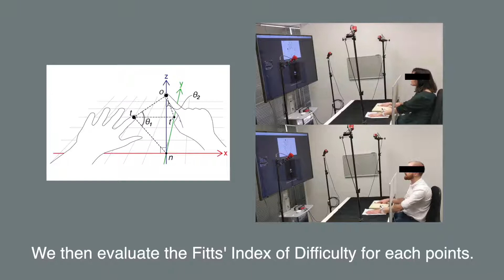Adapting Fitts' Law and N-Back to Assess Hand Proprioception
Tamil Selvan Gunasekaran, Ryo Hajika, Chloe Haigh, Yun Suen Pai, Danielle Lottridge, Mark Billinghurst

Session:
Late-Breaking Work Day 1 - D
Late-Breaking Work Day 1 - F

Abstract
Proprioception is the body’s ability to sense the position and movement of each limb, as well as the amount of effort exerted onto or by them. Methods to assess proprioception have been introduced before, yet there is little to no study on assessing the degree of proprioception on body parts for use cases like gesture recognition wearable computing. We propose the use of Fitts’ law coupled with the N-Back task to evaluate proprioception of the hand. We evaluate 15 distinct points at the back of the hand and assess the musing extended 3D Fitts’ law. Our results show that the index of difficulty of tapping point from thumb to pinky increases gradually with a linear regression factor of 0.1144. Additionally, participants perform the tap before performing the N-Back task. From these results, we discuss the fundamental limitations and suggest how Fitts’ law can be further extended to assess proprioception.